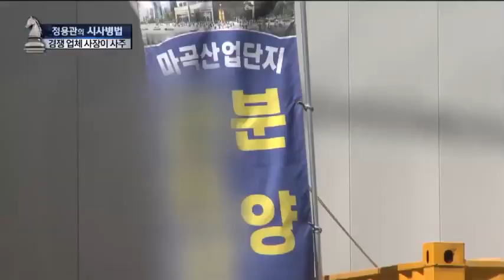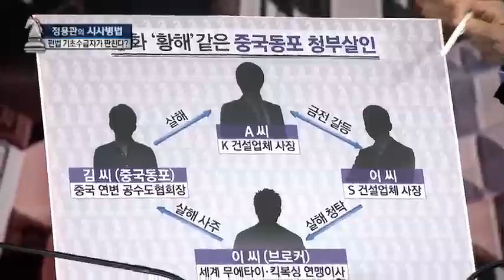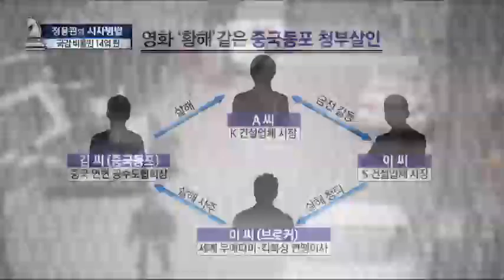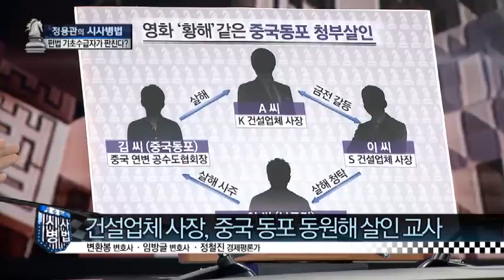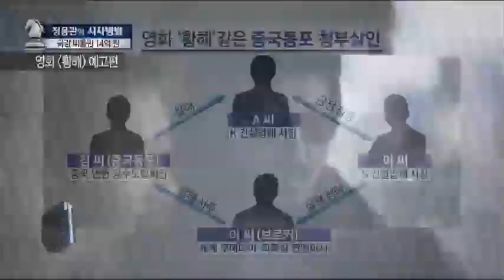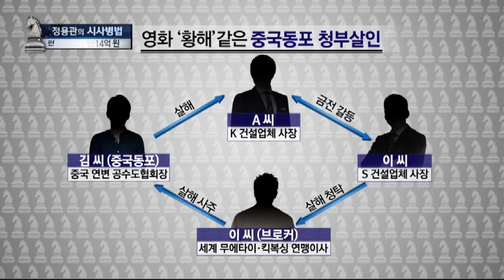강서에서 또 청부 살인…이번엔 영화 '황해' 판박이_채널A_시사병법 120회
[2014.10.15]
출연: 정철진 경제평론가, 변환봉 변호사, 임방글 변호사

영화 '황해' 같은 중국 동포 청부살인… "돈 때문에"
건설업체 사장, 중국 동포 동원해 청부살인 교사
중국 동포 김씨, 범행 시인… 교사범 이씨는 혐의 부인

중국동포 김 씨 "돈벌이 어려워 살인 청탁 거절 못 해"
A씨-이씨, 아파트 신축 계약 파기… 금전 갈등
이씨→브로커→김씨… 2중 살인청탁 '충격'

〈평일〉
08시 00분 라디오쇼 정치시그널 (유튜브 라이브)
08시 50분 김진의 돌직구 쇼
10시 20분 김진의 더라방 (유튜브 라이브)
12시 00분 뉴스A 라이브
15시 50분 강력한 4팀
17시 20분 뉴스TOP10
19시 00분 뉴스A

〈주말〉
12시 00분 토요랭킹쇼·뉴스A 라이브
17시 40분 뉴스TOP10
19시 00분 뉴스A